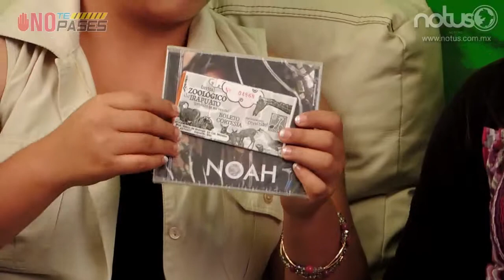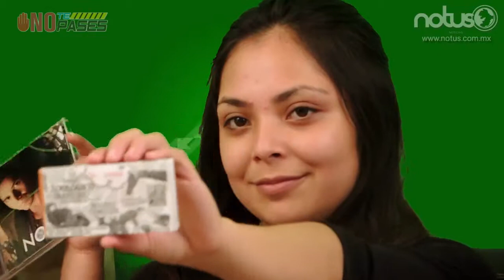Chistes, regalos y videos chistosos (No te pases)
Ahora si, todos reunidos después de unos programas de no hacerlo, en esta ocasión contamos algunos chistes, hicimos una dinamica para regalar algunos discos de Noah la nueva promesas pop y boletos para ir al zoológico, así que no te pierdas este programa y mira que puedes hacer para que puedas llevarte los regalos, además abrimos una sección de videos chistosos.